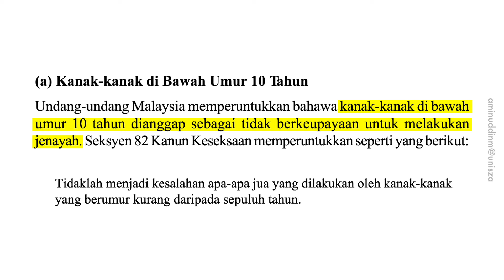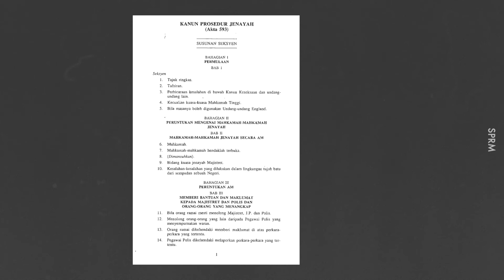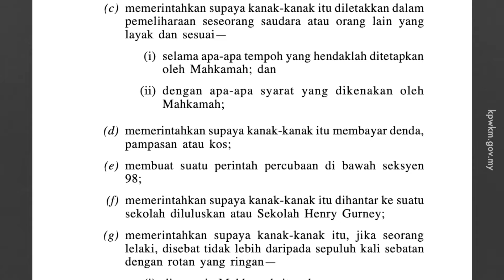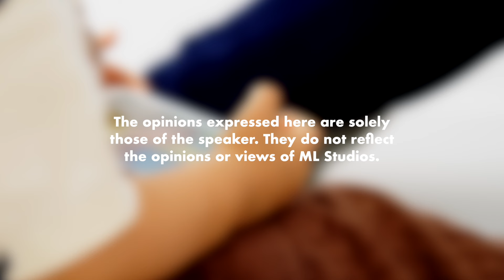Pesalah Kanak-Kanak Boleh Dihukum Ke?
Selain Henry Gurney ada lagi ke sekolah juvana lain?